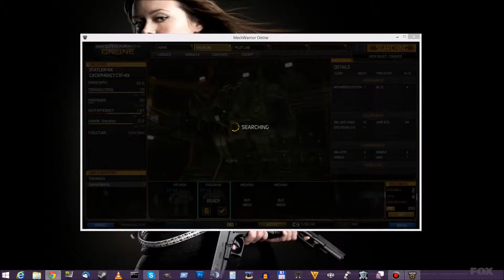Mechwarrior Online mit Skill #34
Burga, Third und Abtus rennen durch die Gegend bei Thirds ersten Gehversuchen.
Chaos folgt.